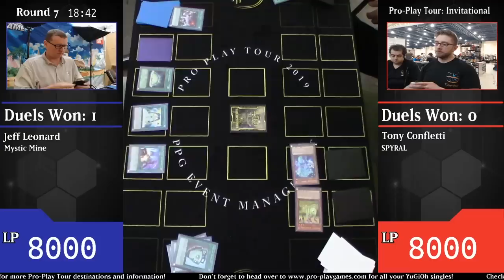YuGiOh Pro-Play Tour: Invitational - Mystic Mine Burn vs. SPYRAL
Looking to play for some real CASH prizes in YuGiOh? Check out a Pro-Play Tour coming to a location near you!